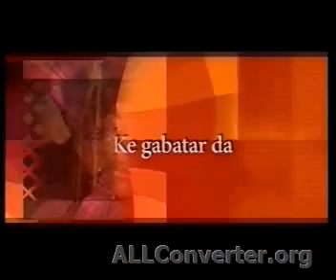Tuna baya mallakina ce hausa movie